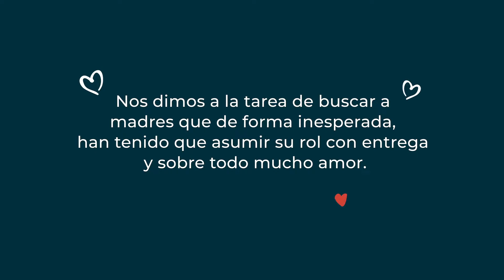Conoce a David, una madre por Convicción!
¡Historias que cambian vidas! 💪🧔💕 Conocé un poco sobre la vida de David, quien se convirtió en padre y Madreporconvicción.